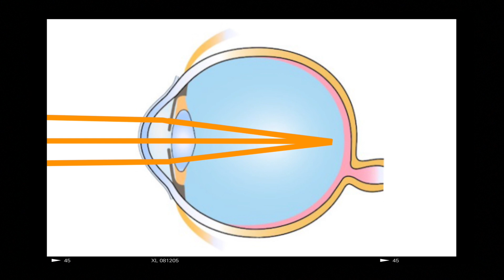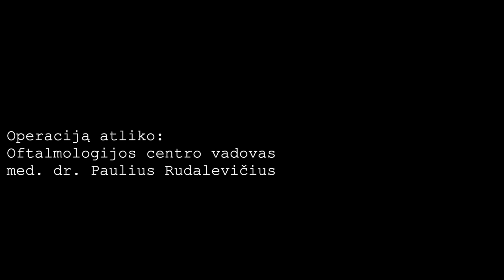Akių korekcija SmartSurface: mano istorija | Regos centras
Šiame video papasakosiu jums apie savo kelią link geresnio regėjimo akių korekcijos pagalba. Perskaitęs apie Lasek korekciją maniau, kad turėsiu kuo pasidalinti kiekvieną dieną. Tačiau SmartSurface operacija - tai kur kas mažiau įvykių turintis gydymo metodas. Todėl savo vloge palikau tik keletą esminių pastebėjimų, kurie, tikiuosi, padės ir jums, jei jūs sekate tuo pačiu keliu.
Man operaciją atliko Regos Centras Vilniuje. Esu neapsakomai patenkintas ir gailiuosi, kad to nepasidariau anksčiau.